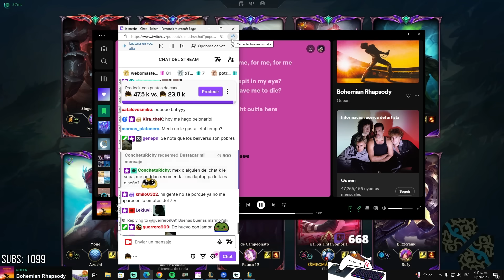¡JUGANDO KAISA CON DRAKTAR Y ESPADA DE LA PENUMBRA! 😈